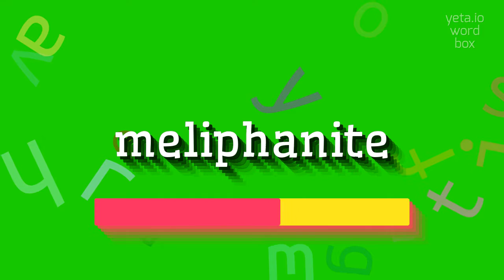How to say "meliphanite"! (High Quality Voices)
Watch in this video how to say and pronounce "meliphanite"!